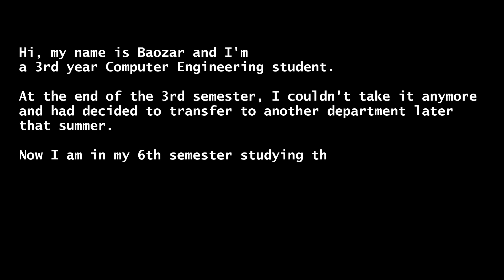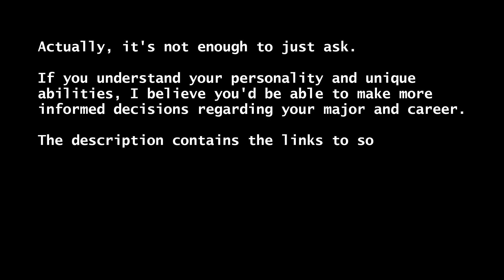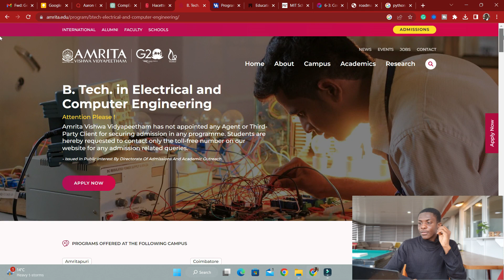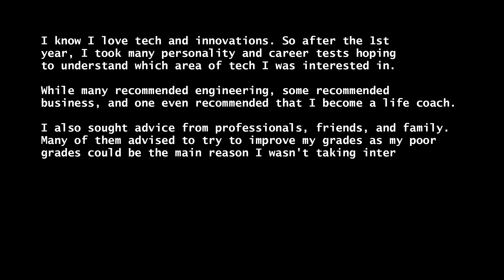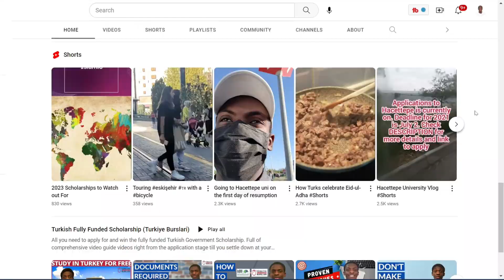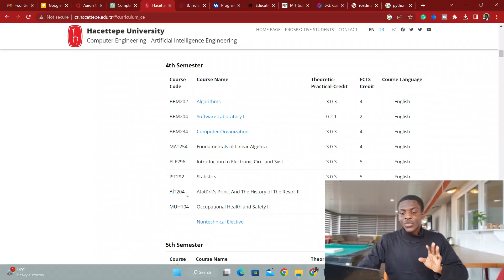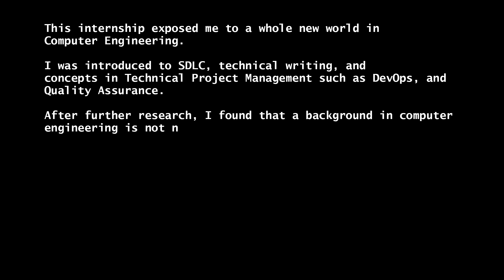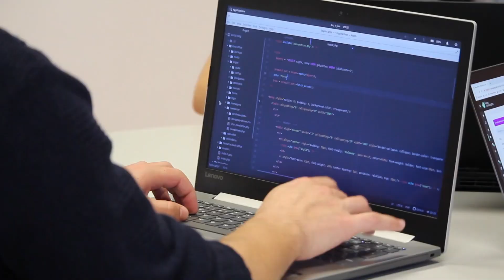Why I Regretted Studying Computer Engineering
Before deciding to pursue a major, what are the important checks to be made? In this video, I share my personal experience studying Computer Engineering and why I regretted choosing this major. Many students ask: Should I study Computer Engineering or Computer Science? So I also share the common mistakes and misconceptions,  the importance of the curriculum at your uni, questions to ask yourself, and important tips for choosing the right major for your career.

All the links to the personality and career tests that I took can be found

⌚️Timestamps:
0:00 Introduction
0:33 How I Chose Computer Engineering
2:41 How to choose a major or career
3:14 My experience in a new university
5:00 Reason 1
7:47 Reason 2
8:47 Why I decided to transfer
12:06 How I got an internship
13:41 The realization that made me stay
15:00 Why the Degree is an Advantage
16:54 Problem 1: Lack of Interest
17:37 Problem 2: Rigorous Curriculum
18:03 Problem 3: Lack of Practical Experience
18:55 Would I choose it again?
20:25 The Unfair advantage(s)